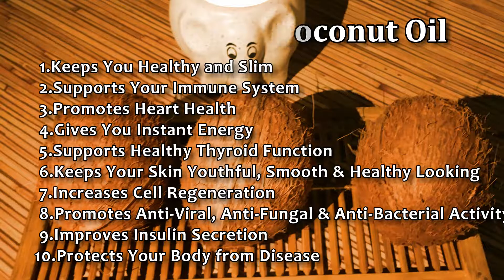Make Coconut Oil at Home | नारियाल का तेल घर बनाये | INSTANT COCONUT OIL KARCHIQUEEN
Homemade coconut oil maintains its biologically active antioxidants and phenol compounds and can be put to many uses – Cooking | Applying on Face | Body | Hair. Eating ½ Tsp coconut oil daily boosts the mental health and works wonders for overall health benefits

10 Benefits of Organic Coconut Oil:
1. Keep You Healthy and Slim
2. Support Your Immune System
3. Promote Heart Health .
4. Give You Instant Energy
5. Support Healthy Thyroid Function
6. Help Keep Your Skin Youthful, Smooth & Healthy Looking
7. Increase Cell Regeneration
8. Promote Anti-Viral, Anti-Fungal, and Anti-Bacterial Activity
9. Improve Insulin Secretion
10. Protect Your Body from Disease